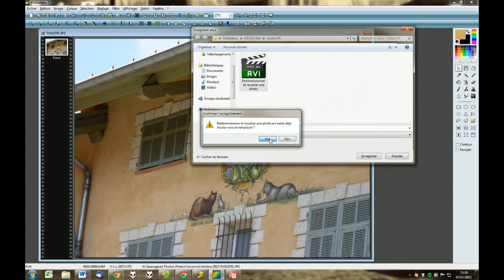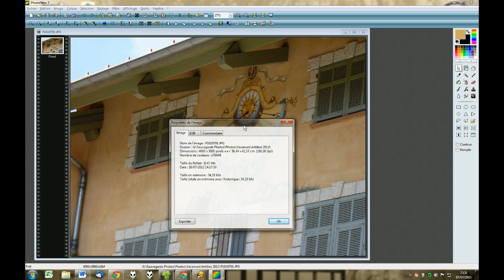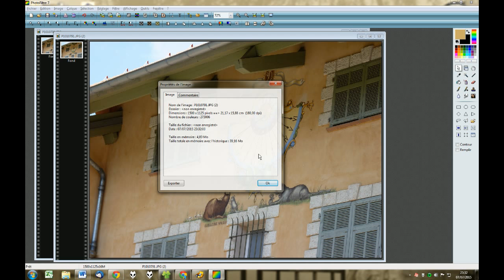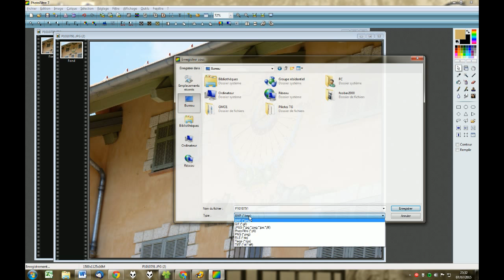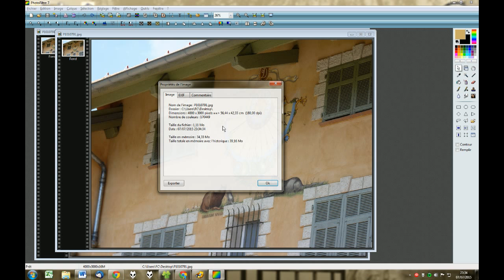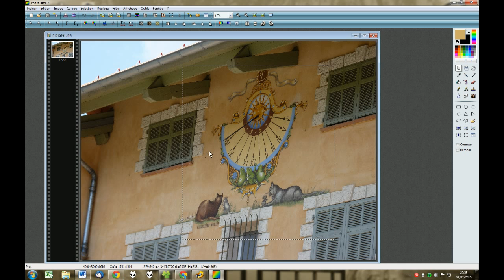Photofiltre - Redimensionner et recadrer une photo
Manipulations de base sur Photofiltre 7